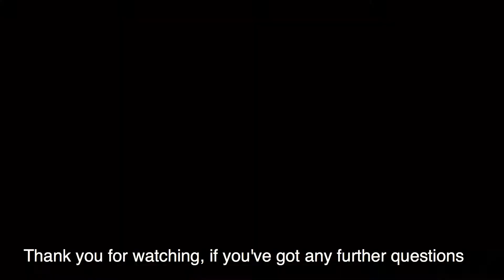8 Dorset Place, Melton West, FOR SALE Ray White Melton, Lee Teuma, Sheena Wilson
8 Dorset Place, Melton West, FOR SALE Ray White Melton, Lee Teuma,  Sheena Wilson